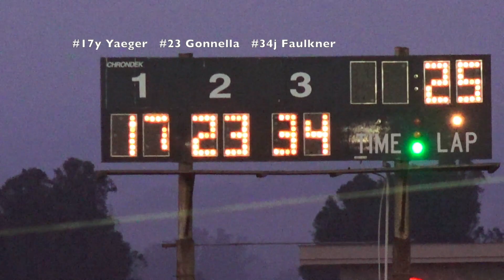Dirt Modified MAIN 9-3-18 Petaluma Speedway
RESULTS: 1 17y Tim Yaeger, 2 #23 Oreste Gonnella, 3 34j Jeff Faulkner, 4 #07 Jeff Thomas, 5 23m Michelle Paul, 6 23x Danny Potts, 7 42b Tony Bernard, 8 2y Justin Yaeger, 9 #0 Duane Orsburn, 10 22m Mitch Machado, 11 #74 Chris Sieweke, 12 #50 Michael Paul.

Flagman/Starter: Scott Erwin - Race Announcer: Ron Lingron
Track Promoter: Rick Faeth - Monday, September 3, 2018